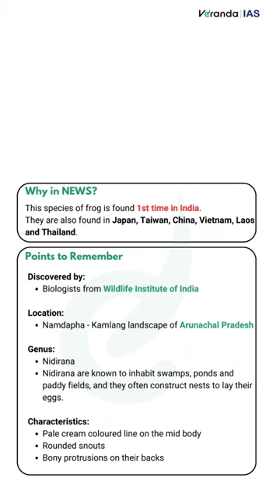UPSC Current Affairs | Noa- Dihing Music Frog | Veranda IAS